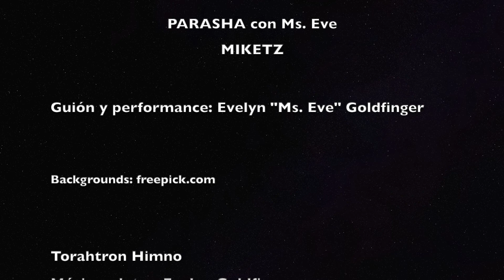Parasha Miketz con Ms. Eve en español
Únete a Ms. Eve 🌟 y descubre una Mitzvá especial en la Parashá (lectura semanal de la Torá). Parashá Miketz. Mitzvá: Ma’ajil Re’evim (alimentar a quien tiene hambre.) Descarga la guía de actividades GRATUITA Parasha con Ms. Eve